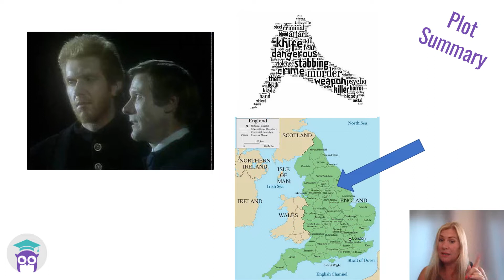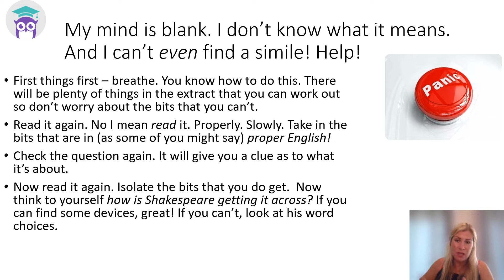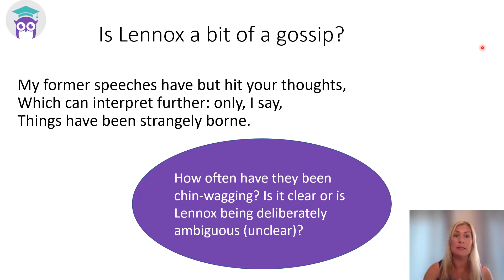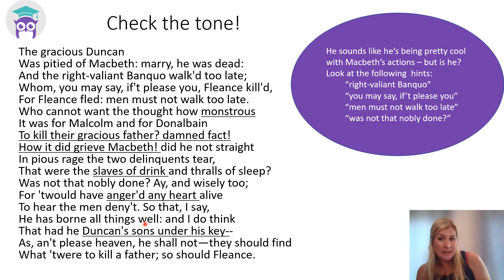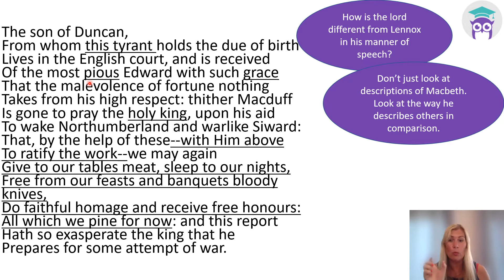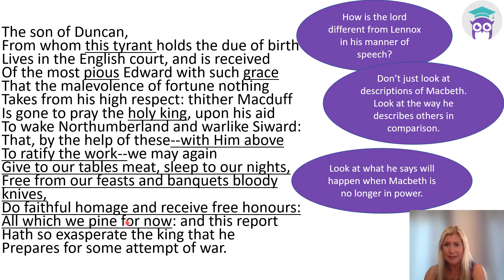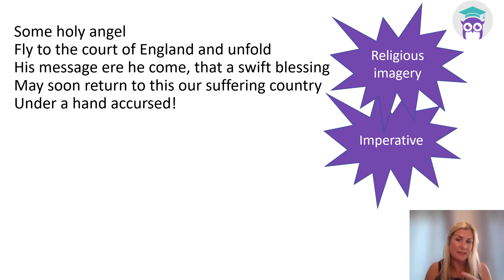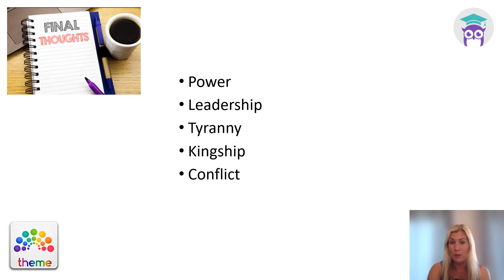Miss Adams Teaches... Macbeth Act 3, Scene 6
Revise Macbeth Act Three, Scene Six with Miss Adams. Offering detailed material on language, structure, form and context, this tutorial will help you prepare for your GCSE exams or coursework.